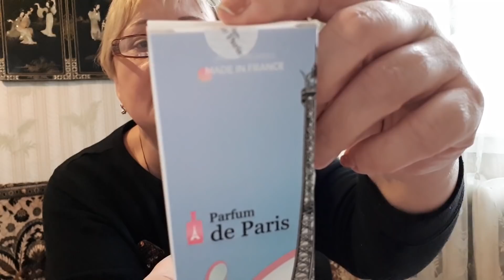Parfum de Paris-интересная тема